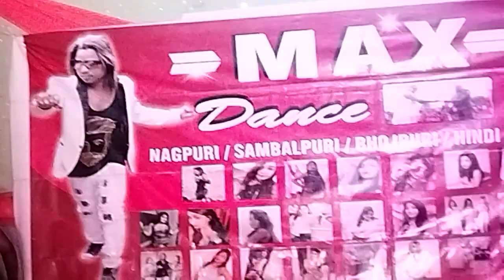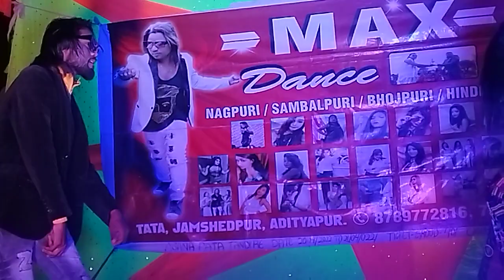Ore rani tinj Santali video Stage dance//supper video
ore rani tinj.
Santali video

mu e video recod korichi

thanks for sharing my channel RN TeXLa